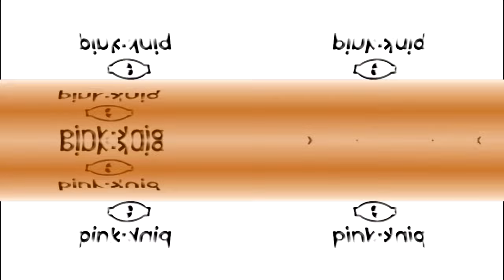Pinkfong Logo Effects Mirror Reflection Effect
I created this new video animation LOGO Effects

We are hoping that you will be inspired with our works and get entertained with our every Uploads!